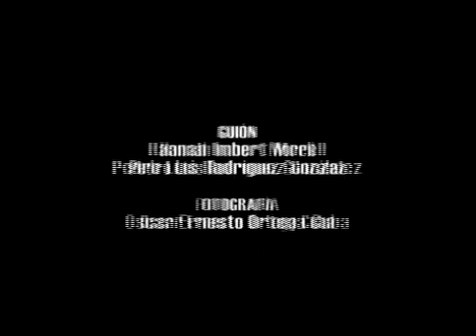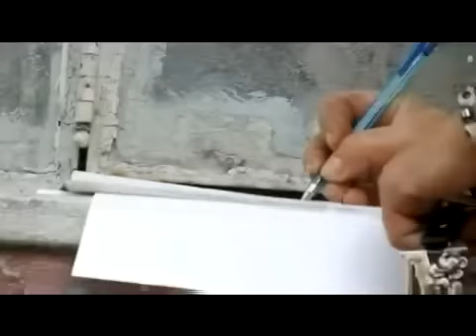Que me pongan en la lista (1/2)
Cortometraje realizado por los alumnos del ISA, aquellos valientes muchachos que protagonizaron un conato de huelga en su instituto hace ya casi un año.
Un documento realizado dentro de Cuba por cubanos